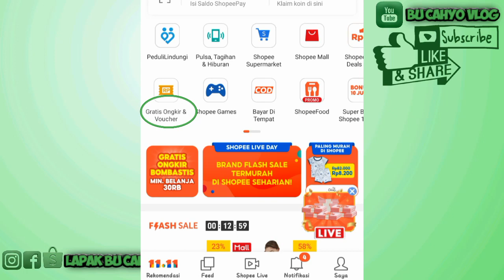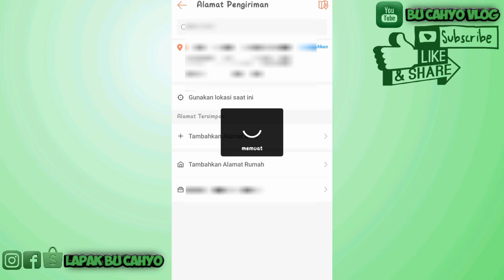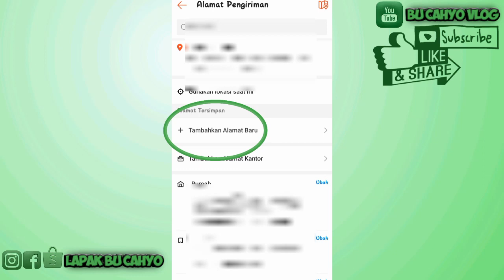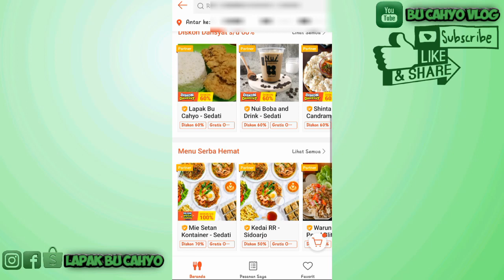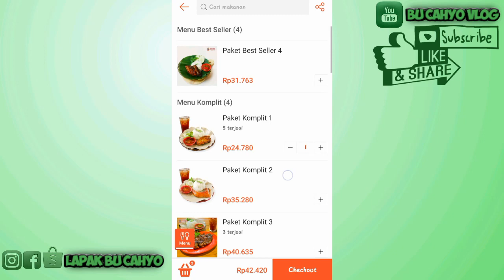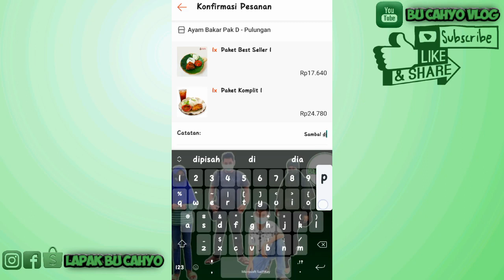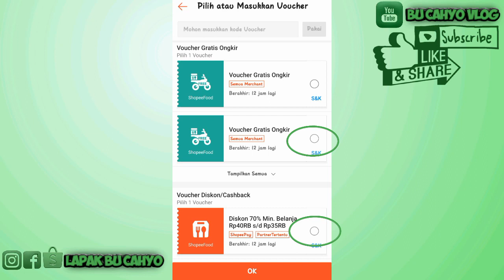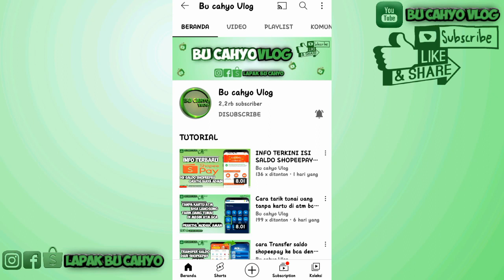Cara pesankan shopeefood untuk orang lain beda alamat pengantaran dengan hp kita mudah dan praktis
Kali ini saya infokan cara pesankan shopeefood untuk orang dengan alamat dengan kita dengan menggunakan hp kita, nah untuk kali ini saya contohkan misal mau pesankan shopeefood untuk orang tua kita dengan beda alamat rumah dengan kita ya,

...Info video bermanfaat lainnya...

Cara pesankan shopeefood untuk orang lain
Cara pesankan shopeefood
Cara pesan shopeefood
Pesankan shopeefood untuk orang lain
Pesankan shopeefood orang lain beda alamat rumah
Cara pesan kan shopeefood untuk orang lain beda kota
Cara pesan kan
Cara order kan shopeefood
Cara order kan shopeefood untuk orang lain dengan hp kita
Cara pesankan shopeefood untuk orang lain beda alamat rumah dengan hp kita
Bu cahyo
Vlog
Cahyo